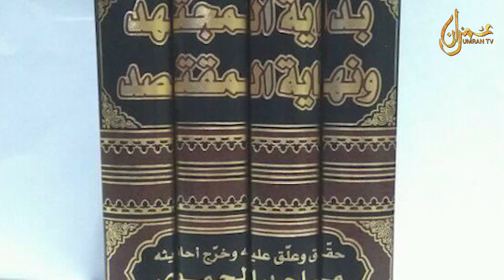Al-Andalus Ulamma', Ibnu Rushd : Bashir Castiniera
We start the series with prominent Andulisan Ulemas with Ibn Rushd also known as Averroes who was a polymath and jurist who wrote about many subjects, including philosophy, theology, medicine, astronomy, physics, psychology, mathematics, Islamic jurisprudence and law, and linguistics. He is the author of more than 100 books and treatises.